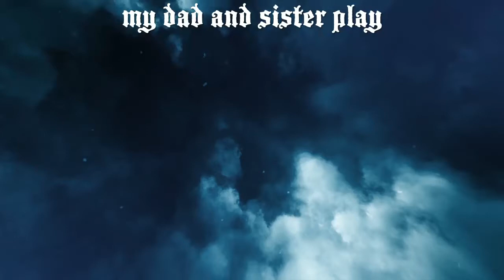My dad and sister playJust Cause 4